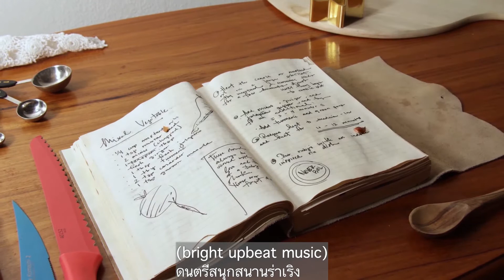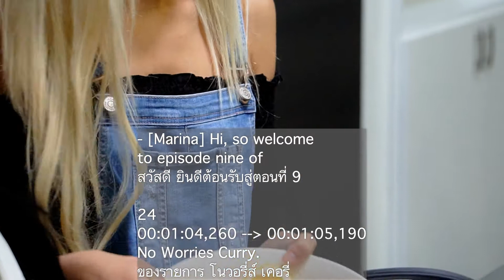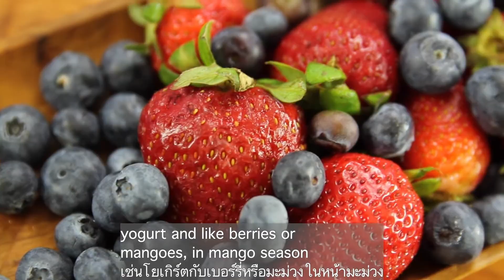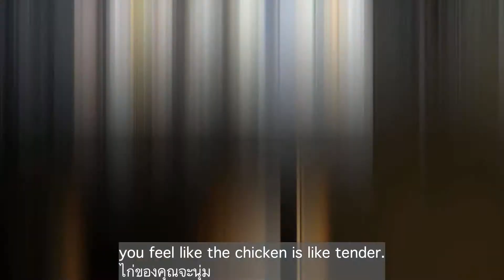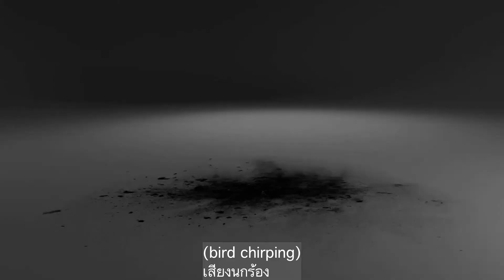No Worries Curry Episode 9: Be a Moghul King with Tandoori chicken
Did you always think thar tandoori chicken could only be made in a tandoori oven? Stand corrected, tandoori chicken indeed can be made at home and that too with a normal oven. Marina always thought making tandoori chicken was difficult, see her surprise as her mother turns the tables with a whole new way of making the dish.

Order No Worries...Curry! Lunches and Dinner on GrubHub, UberEats, Postmates & DoorDash or come pay us a visit at 615 N Western Ave.